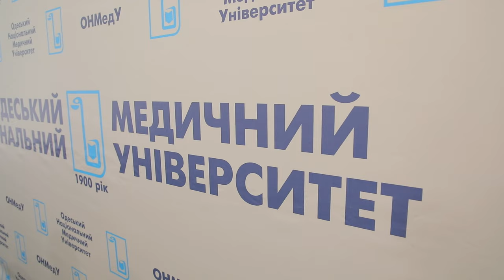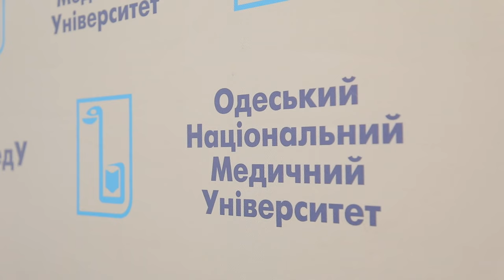ОНМедУ: активна фаза вступної кампанії 2024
В Одеському національному медичному університеті здійснювався прийом документів на вступ на базі середньої освіти, на основі диплому фаху молодшого бакалавру або молодшого спеціаліста НРК 5. Нагадаємо, подання заяв було завершено о 18-тій годині 31-го липня. А вже 3 серпня були отримані рекомендації Міністерства науки та освіти  України щодо зарахування  абітурієнтів за кошти державного бюджету на відповідні спеціальності 222 Медицина, 221 Стоматологія, 226 Фармація. Промислова фармація. І до 18 години 8-го серпня вступники, які були рекомендовані до зарахування на місця державного замовлення, повинні були надати оригінали документів до приймальної комісії. Додамо, що наказ Міністерства науки та освіти України щодо зарахування за кошти державного бюджету буде виданий до 10 серпня. У ті ж терміни очікуються рекомендації  щодо тих, хто має намір отримати освіту за контрактною основою. І вже 14 серпня буде виданий наказ про зарахування здобувачів за кошти фізичних та юридичних осіб.